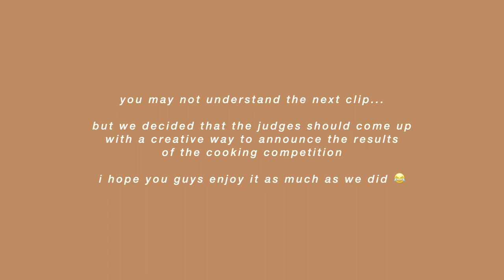COOK WITH US: Shokugeki Edition | vlog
Shokugeki is a terminology referring to a cooking duel in the anime Food Wars.

My friends and I thought it would be fun to compete against each other in a cooking competition and this is what we created! We each made a dish from 3 different proteins: chicken, duck, and lamb. Keep on watching to see which team won!

⌠edited by⌡

⌠equipment⌡

⌠tunes by⌡

Hi guys! My name is Sara. On my channel you'll find videos about food, vlogs, chit chats with friends, and everything else. Thanks for stopping by and I hope you enjoy!